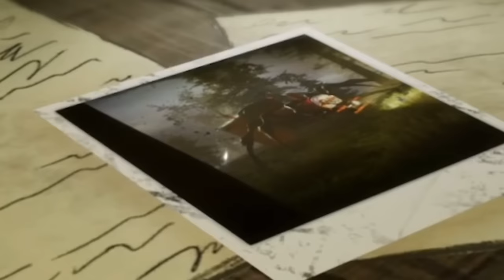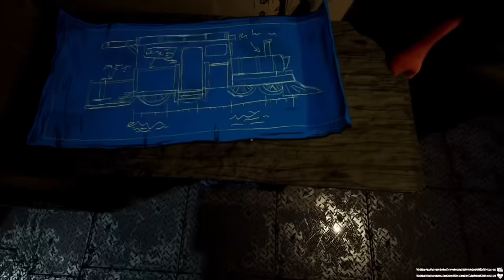CHOO-CHOO CHARLES TRAIN 🚂 GHOST GAME | FUNNY GAMEPLAY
TAGS 🏷️